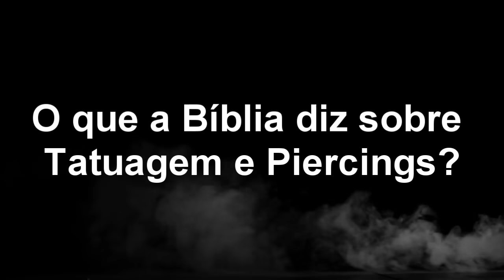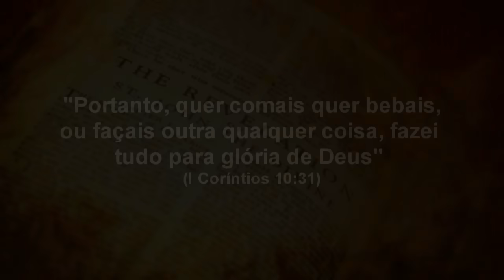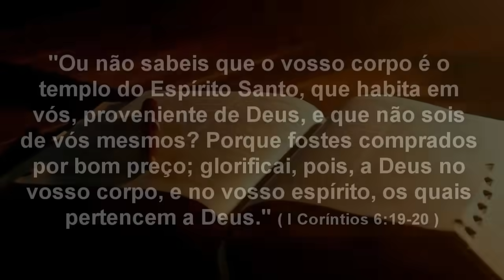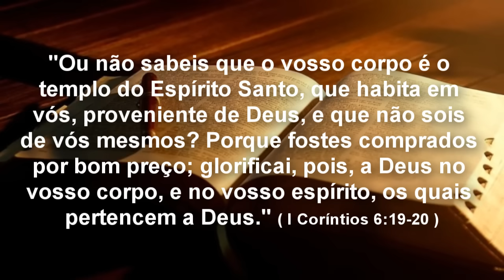O que a Bíblia diz sobre Tatuagem e Piercings?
Em relação às tatuagens e piercings, um bom teste é determinar se podemos ou não, com honestidade e sã consciência, pedir a Deus que abençoe e use esta atividade particular para Seus bons propósitos.
CURSO FORMAÇÃO EM TEOLOGIA (Curso Online)

Curso Formação em Teologia! (Com Certificado + Histórico + Carteirinha) VÍDEO AULAS EXCLUSIVAS, APOSTILAS DIGITAIS, ÁUDIO AULAS, SUPORTE COM PROFESSORES, FÓRUM E GRUPO DE ESTUDOS Pagamento Único. Sem Mensalidades!

Seja um Apoiador do Canal Guardei a Fé.

*** FAÇA UMA DOAÇÃO AO CANAL GUARDEI A FÉ PELO PAG SEGURO OU PAYPAL